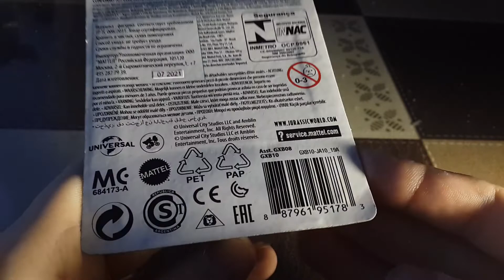ОБЗОР-РАСПАКОВКА МИНИ ТРИЦЕРАТОПСА JURASSIC WORLD и разные новости нашего мира (Mattel)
3:48 - начало обзора

Зайдя в магазин, я не смогла пройти мимо маленького трицератопса jurassicworld от mattel. И сегодня я впервые снимаю обзор-распаковку на фигурку...

А помимо этого у меня много новостей по поводу видео, сюжетов и обзоров...